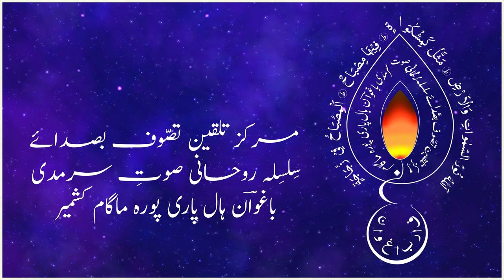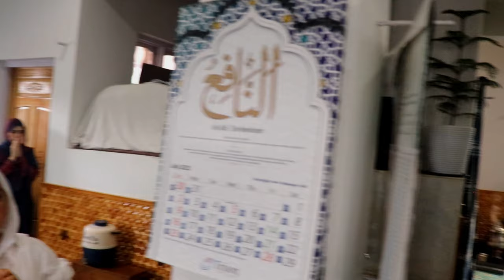SALAM YA HUSSAIN (AS) | Khanqah-e-Sufi ' ya |Sufi Gaffar Baghwan